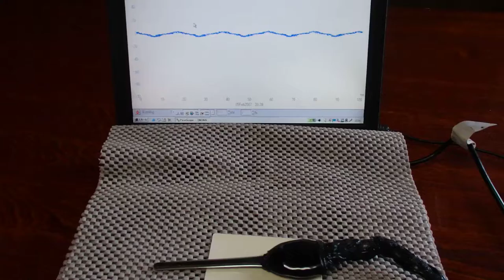オリジナル（超音波）実験 ultrasonic-labo